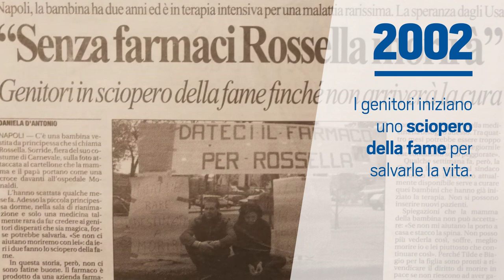Rossella: la tenacia rara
Rossella ha 18 anni e affronta la malattia di Pompe, una malattia fortemente invalidante. Quando viene ricoverata e i medici le dicono che è in pericolo di vita, i suoi genitori si incatenano perché l'unico farmaco che potrebbe salvarla non è disponibile. Qui la sua storia di incrocia con quella di John, i cui due figli hanno la stessa malattia di Rossella: John riesce a far arrivare in Italia un farmaco sperimentale che salva Rossella. Sostieni la ricerca per aiutare altre famiglie come quella di Rossella, vai su